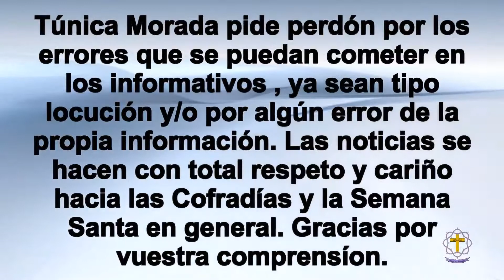Informativo Cofrade 261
Referente a las cofradías de la Expiración y Mercedes. Además de imágenes inéditas de la Virgen de la O en su traslado a la Casa de Hermandad con motivo de su extraordinaria de 2021.